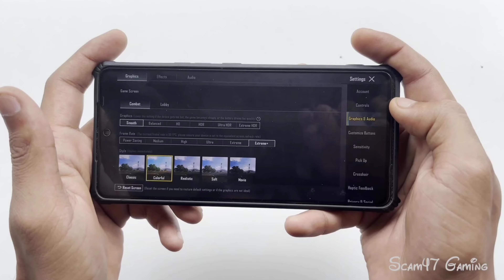🔥iQOO Neo 9 Pro BGMI ( eSports GAMING Phone ) Test on Fps Meter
Device Information : 👇🏻